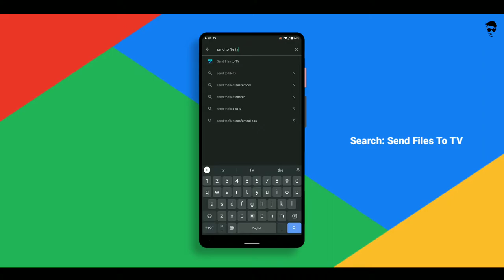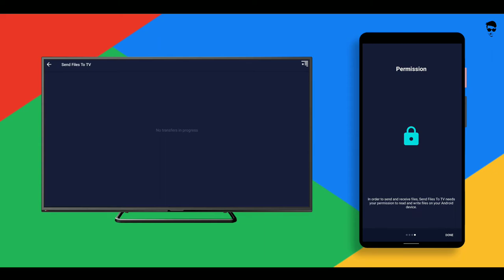How to send files to Android TV | Mi Box | Technical Pic 2020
ᴅᴏ ɴᴏᴛ ʀᴇᴜᴘʟᴏᴀᴅ ᴛʜɪs ᴠɪᴅᴇᴏ ᴡɪᴛʜᴏᴜᴛ ᴘᴇʀᴍɪssɪᴏɴ